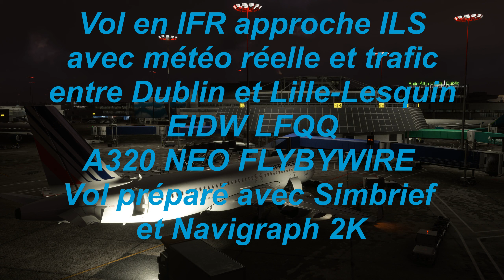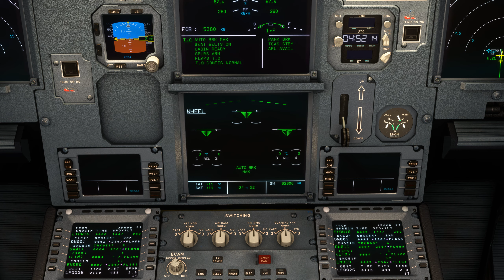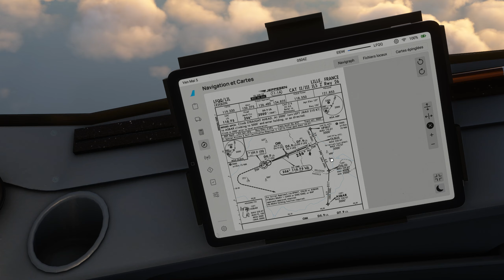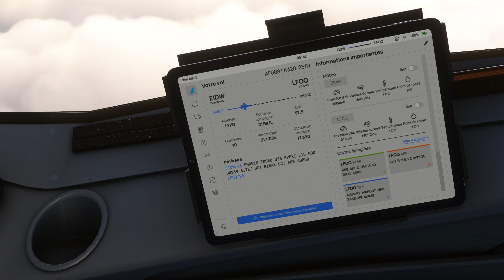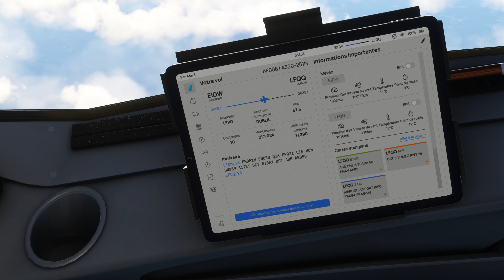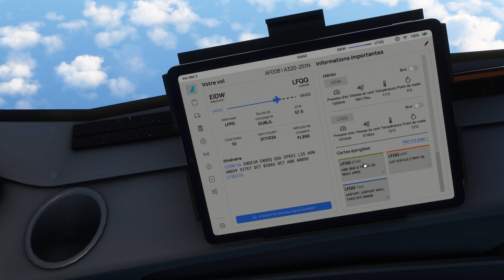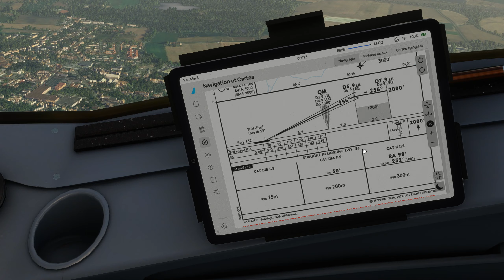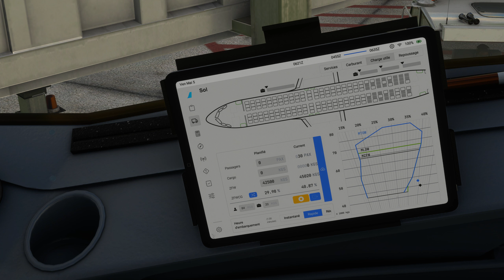Vol en IFR approche ILS avec météo réelle et trafic entre Dublin et Lille Lesquin EIDW LFQQ A32NX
Vol en IFR approche ILS avec météo réelle et trafic entre Dublin et Lille Lesquin EIDW LFQQ
Vol préparé avec Simbrief et Navigraph
 ULTRA 2K